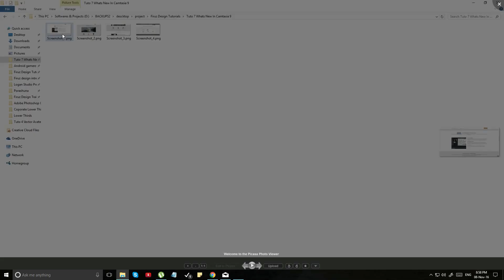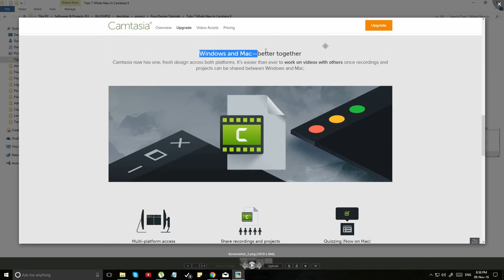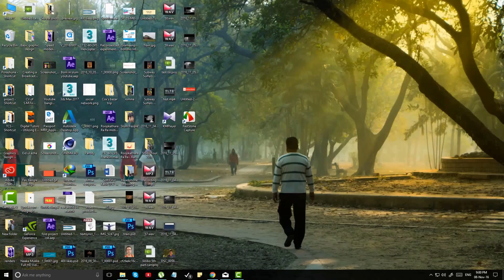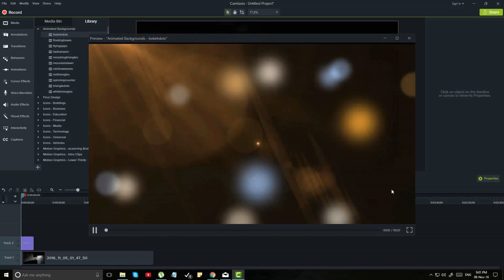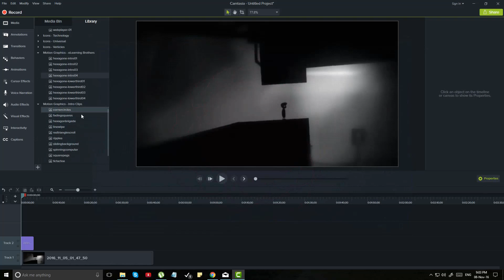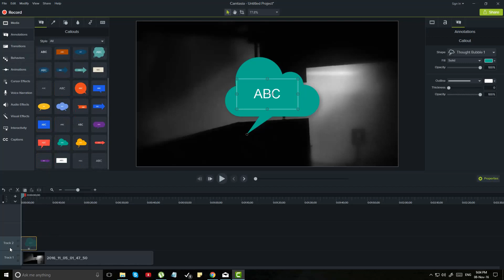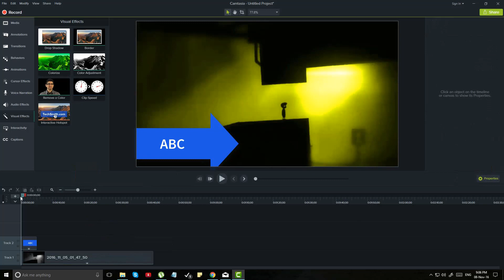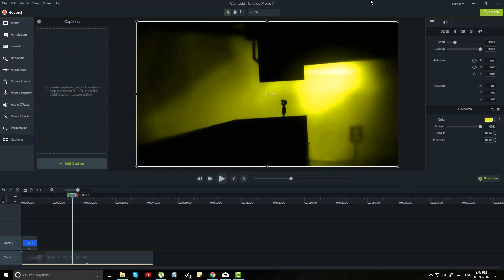Whats New In Camtasia 9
Camtasia Studio and Camtasia for Mac (pronunciation: /kæmˈteɪʒə/) are software suites, created and published by TechSmith, for creating video tutorials and presentations directly via screencast, or via a direct recording plug-in to Microsoft PowerPoint. The screen area to be recorded can be chosen freely, and audio or other multimedia recordings may be recorded at the same time or added separately from any other source and integrated in the Camtasia Studio component of the product. Both versions of Camtasia started as enhanced screen capture programs and have evolved to integrate screen capture and post-processing tools targeted at the educational and information multimedia development marketplace.

Camtasia Studio v8 for Microsoft Windows consists of two major components:

Camtasia Recorder - a separate tool for capturing screen audio and video
Camtasia Studio editor - the component for which the entire product is named, which is now a multimedia authoring tool with the industry standard "timeline" interface for managing multiple clips in a stacked track form plus enhancements summarized below.

Camtasia Studio Recorder[edit]
In Camtasia Recorder, the presenter can start and stop recording with a hotkey combination at any time, at which point the recording can be halted and resumed or Camtasia Recorder can render the input that has been captured into a CAMREC format. The CAMREC file can be saved to disk or directly imported into the Camtasia Studio component for editing. Camtasia Recorder allows audio recording while screen-capturing is in progress, so the presenter can capture live narration during a demonstration or presentation. Camtasia also supports dubbing in other audio tracks or voiceover during post-capture editing. Users may also download an Add-In for Microsoft Power Point that will allow them to easily initiate recording of a presentation from within Power Point itself.

Camtasia Studio editor[edit]
In Camtasia Studio editor, you can import multimedia objects of various formats into the clip library and arrange them in time order and stacked tracks using the timeline form of user controls that is so common among video editors today. Overlays of various types may be added including user-defined settings, such as when and how to display the cursor, pan-and-zoom effects such as the Ken Burns effect. Camtasia Studio v8 and Camtasia Mac v2 offer numerous options to enhance sections of the recorded screen to draw attention via a cursor or drawn in pointer to highlight section(s) of the screen or to better illustrate the actions of the presenter on the screen. Another very useful feature is the ability to save media clips within the library tab, keeping a user from having to repeatedly import commonly-used media clips/files.

Common uses[edit]
Instructional designers rely heavily on Camtasia to produce screencasts for training purposes. This has become even more true as the style of instruction continues to change from traditional classroom and other "heavy" training methods to a more bite size (microlearning) format. Tools such as Camtasia Studio allow instructional designers the flexibility to create, publish and distribute just-in-time training to learners, without fear of heavy costs and training unit life expectancy.